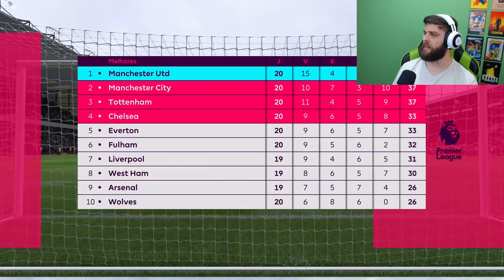CRISE NO CT DO WEST HAM? - MODO CARREIRA #15 - FIFA19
MÚSICA DE FUNDO - The Tech Thieves - Light Our Fire